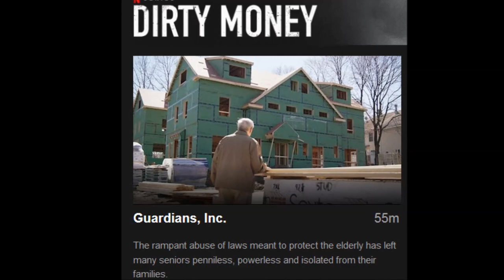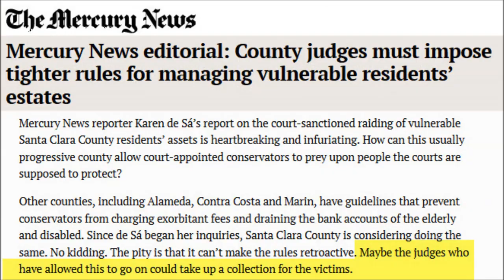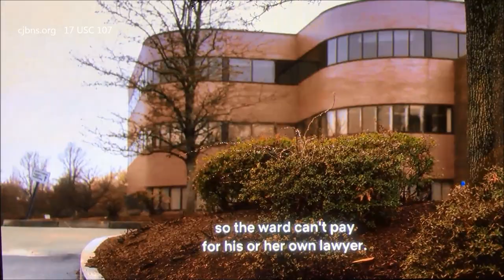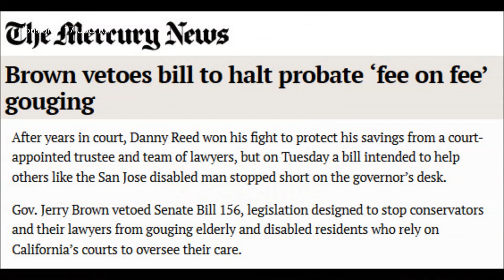Guardianship - Conservatorship Abuse - Elder Financial Fraud Documentary Guardians Inc.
"Conservatorship is a legal concept in the United States. A guardian or a protector is appointed by a judge to manage the financial affairs and/or daily life of another due to physical or mental limitations, or old age. A person under conservatorship is a "conservatee," a term that can refer to an adult. A person under guardianship is a "ward," a term that can also refer to a minor child. Conservatorship may also apply to corporations and organizations.

"The conservator may be only of the "estate" (financial affairs), but may be also of the "person," wherein the conservator takes charge of overseeing the daily activities, such as health care or living arrangements of the conservatee. A conservator of the person is more typically called a legal guardian." Wikipedia

Guardianship: "A guardianship for an incapacitated senior will typically arise where someone determines that a senior has become unable to care for their own person and/or property. In some cases, there may be a belief that the senior is being financially exploited or about to be exploited. In other cases, the person may be unable to care for him or herself and is not able to properly engage in the activities of daily living without assistance. There will typically be a precipitating incident that causes a professional, family member, health care worker or clergyman to initiate guardianship proceedings.

"In most states, the process will start with a determination whether the alleged incapacitated person is actually incapacitated. There will often be an evidentiary hearing. Only if a finding of incapacity is made will the next step take place: whether a guardian is necessary and to what extent (e.g. a guardian may be needed for the person's finances but not for the person) and, if so, who the guardian should be.

The determination of whether a guardianship is necessary may consider a number of factors, including whether there is a lesser restrictive alternative, such as the use of an already existing power of attorney and health care proxy. In some cases, a guardianship dispute can become quite contentious, and can result in litigation between a parent and adult children or between different siblings against each other in what is essentially a pre-probate dispute over a parent's wealth. Stopping the guardianship is often pursued in such cases as well."

Abuses

"A report published in 2010 by the U.S. Government Accountability Office looked at 20 selected closed cases in which guardians stole or otherwise improperly obtained assets from clients. In 6 of these 20 cases, the courts failed to adequately screen guardians ahead of time and appointed individuals with criminal convictions or significant financial problems, and in 12 of 20 cases, the courts failed to oversee guardians once they had been appointed.

"In October 2017, The New Yorker published an article looking at the situation in Nevada in which professional guardians sometimes have a number of clients, and argued toward the conclusion that in a number of cases the courts did not properly oversee these arrangements. In 2018 the investigative documentary 'The Guardians' was published, alleging 'legal kidnapping of elderly people' in Nevada by private guardianship businesses with no familiar relations, seeking to economically profit from seniors' savings." Wikipedia

Resources:

~ Guardians Inc documentary: Netflix Dirty Money docuseries Season 2, Episode 5.